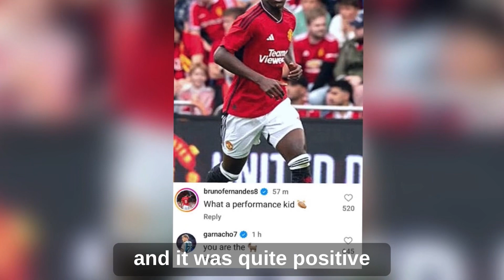MASON MOUNT WAS TERRIBLE AGAINST LEEDS UNITED; NOT REALLY IMPRESSED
Man Utd player ratings: Mason Mount makes his debut, Kobbie Mainoo impresses and Noam Emeran stars vs Leeds

We're talking Sky Sports Football, Football News, Sky Sports News, Man United HQ, The Football Factor, Mark Goldbridge That’s Football, Fabrizio Romano, Football Report, Thogden, Sky Sports, United 07, and CBS Sports Golazo.

We've got you covered with the freshest updates, breaking news, and some serious deep dives into the football world. Transfer rumors, epic match highlights, and expert analysis? Yeah, we've got it all. Don't miss a beat!

Get ready to dive into a football frenzy with Manchester United News, Sky Sports, and the hottest transfer news of the day!

We're talking about the freshest, spiciest transfer news updates that will leave you gasping for breath. Buckle up because we've got the latest transfer news straight from the 2023 football universe. It's confirmed, it's mind-blowing, and it's happening right now!

There’s also more guys, we've got the football prodigy Ali Estrada in the mix, delivering electrifying skills and mind-boggling tricks that will make your jaw drop. Get ready to witness football ultimate, where the boundaries of the beautiful game are shattered, and the extraordinary becomes the norm.

So, if you're craving football madness, thrilling updates, and the latest buzz, you're in the right place. Let's ignite the passion, ignite the excitement, and let the football fever consume us all!